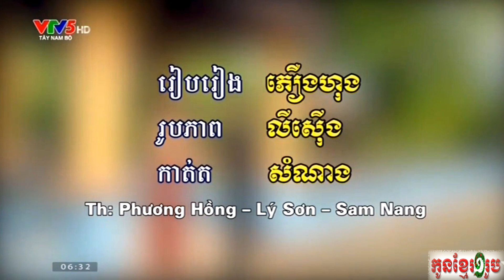ស្វឹងឌី - សិល្បៈករស្វឹងឌី | សិល្បៈករខ្មែរក្រោម | Khmer Arts - Culture | VTV5 Tay Nam Bo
ស្វឹងឌី
ក្រុមសិល្បៈរស្មីប្រទិប
សិល្បៈករខ្មែរក្រោម
សិល្បៈខ្មែរក្រោម
នាទី ចម្រៀងនិងប្រិយមិត្ត
VTV5 Tay Nam Bo
Khmer Arts - Culture